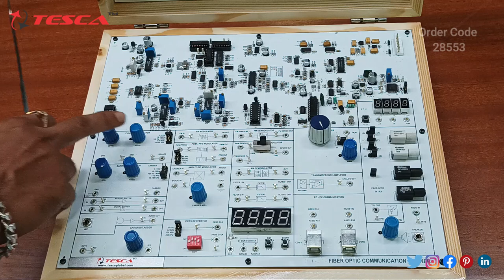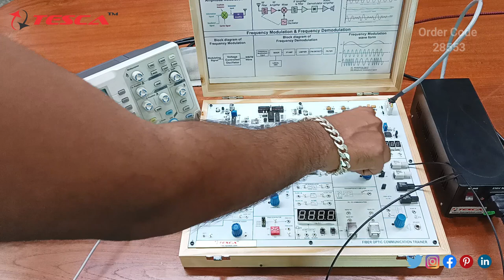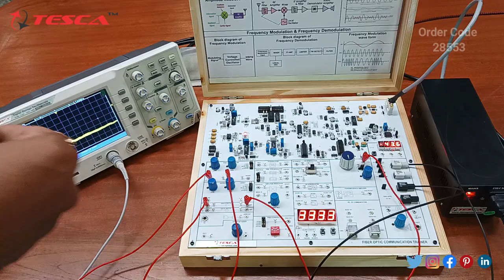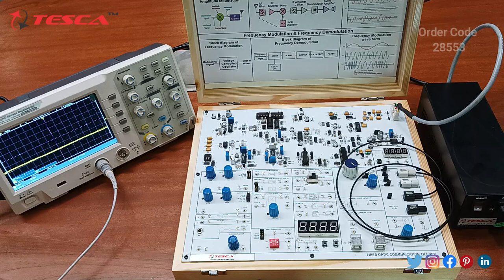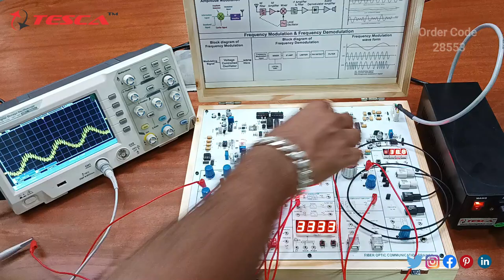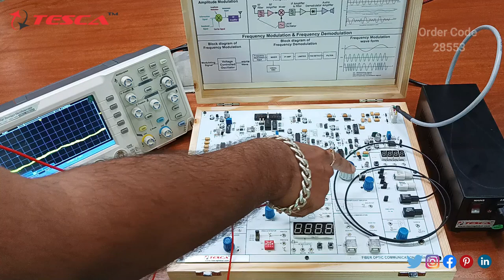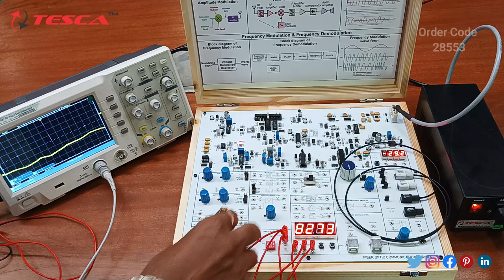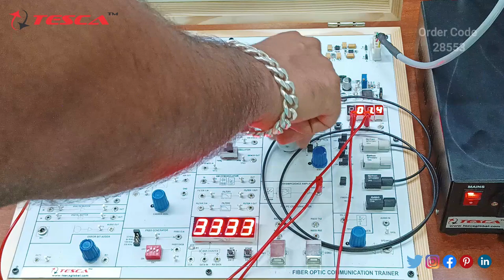Fiber Optic Communication Trainer | Fibre Optics Trainers || Tesca 28553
Fiber Optic Communication Trainer is useful training/didactic equipment for learning concepts of Fiber Optic Communication Trainer.

In this video, we described Fiber Optic Communication Trainer.